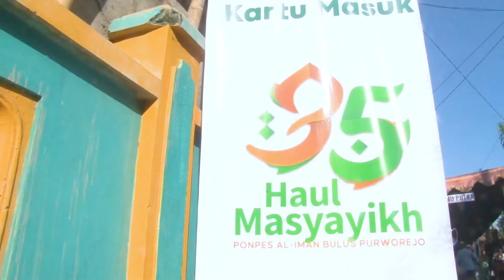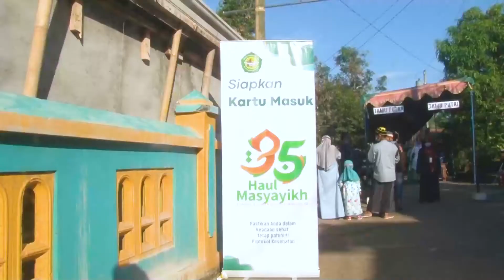HAFLAH AKHIRUSSANAH DAN HAUL KE-35 - WISUDA TAFSIR JALALAIN 1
PERINGATAN HAUL MASYAYIKH KE-35 DAN KHATAMAN AL-QUR'AN AL-KARIM SEKALIGUS KHATAMAN TAFSIR JALALAIN PONPES DAN MADRASAH AL-IMAN BULUS GEBANG PURWOREJO.
RANGKAIAN SUSUNAN ACARA :
- AHAD 04 APRIL 2021 PUKUL 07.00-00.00 "WISUDA KHATAMAN TAFSIR JALALAIN DAN KHATAMAN AL-QURANUL KARIM"
- SENIN 05 APRIL 2021 PUKUL 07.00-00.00 "KHATAMAN SANTRI
  MI DAN HAFLAH HAUL KE-35"
-SELASA 06 APRIL 2021 PUKUL 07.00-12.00 "PENGAJIAN UMUM AKHIRUSSANAH"